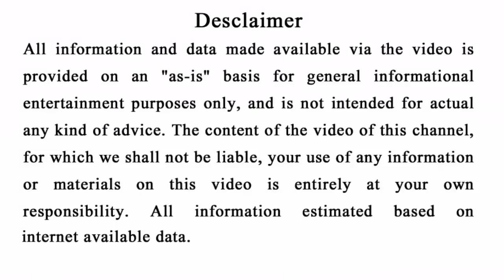ଏହି ୮ଟି ପଶୁପକ୍ଷୀ ଆପଣଙ୍କୁ କରିବେ ( ଧନୀ ) - ଏହି ଉପାୟ କରନ୍ତୁ | odia bayagita,sadhubani, anuchinta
Ahi videore apanamane janiparibeki ahi 8ti animal apananku karidebe dhani.ahi upaya karantu.

odia bayagita
odia sadhubani
odia anuchinta
odia tips
odia vastu tips
vastu bichara
odia nitibani

Malika bachana
Malika katha
Odia purana katha
Debabani odia